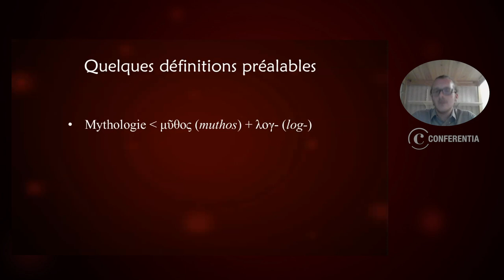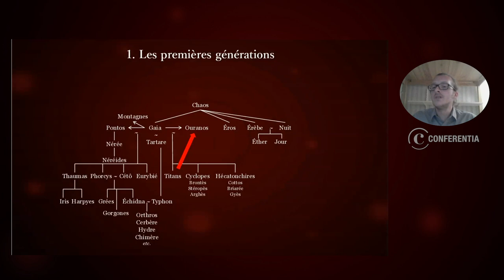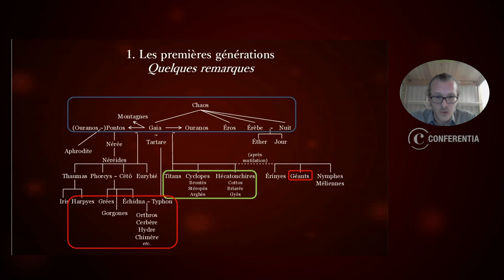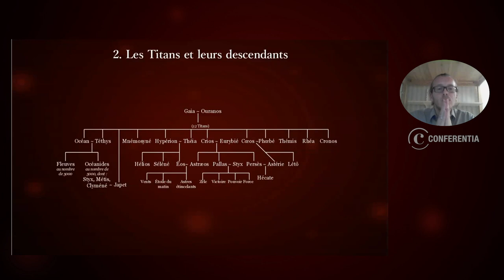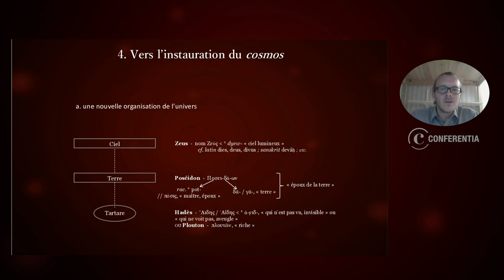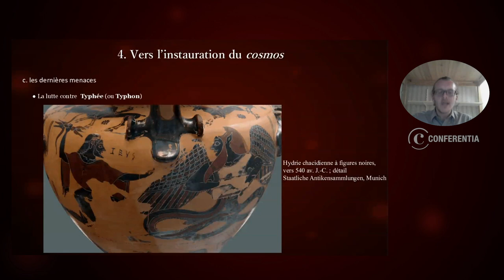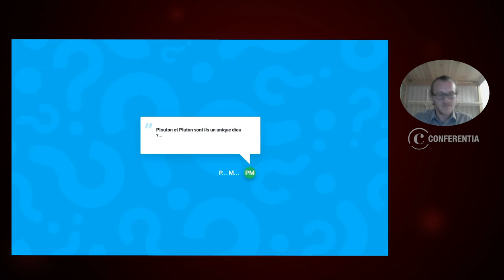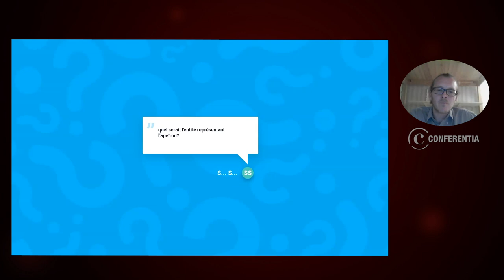Conférence : Au cœur de la mythologie, les origines de l’univers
Présentée par : Fabrice Robert

Quand on pense à la mythologie grecque, les premiers noms qui nous viennent à l’esprit sont Zeus, Athéna, ou encore Apollon. Si bien ces divinités sont les principales figures du panthéon grec, ils ne sont pourtant pas les premiers. À quoi ressemblait l’univers avant la naissance et le règne des dieux olympiens ? Comment sont apparus le monde et les dieux ?

Fabrice Robert, docteur en Sciences de l’Antiquité spécialisé dans la philologie grecque, vous invite à découvrir la cosmogonie grecque et les divers mythes de l’origine de l’univers. Découvrez des divinités comme Cronos et Gaia, ainsi que les récits extraordinaires des premières générations divines comme la Titanomachie, ou lutte entre les Titans, et l'avènement des dieux olympiens, dont Zeus, au pouvoir céleste.